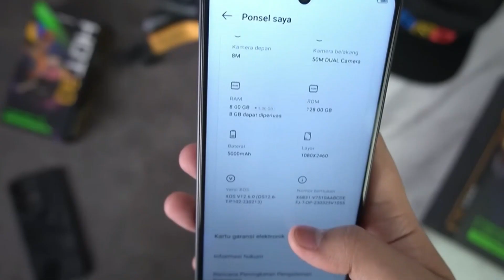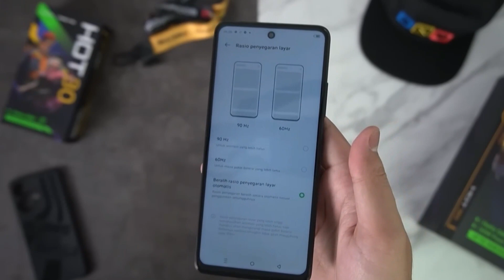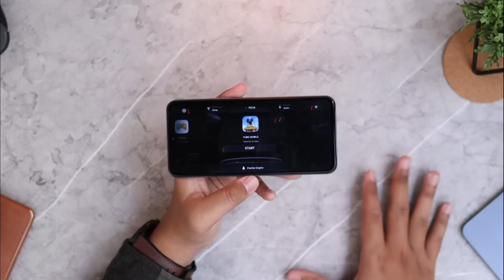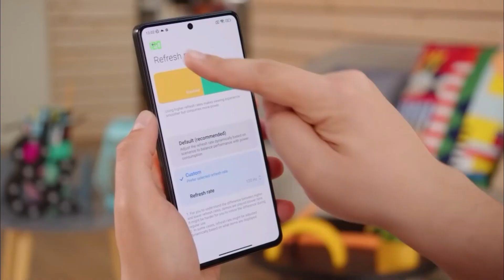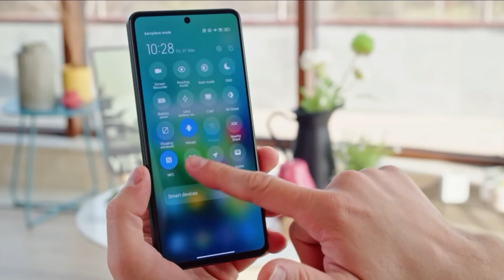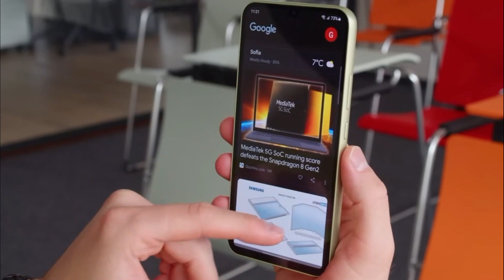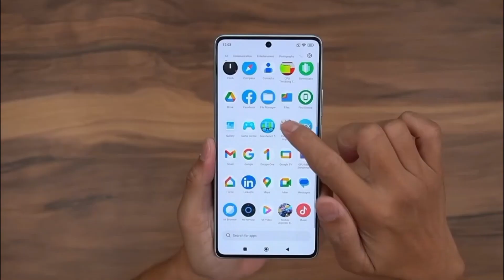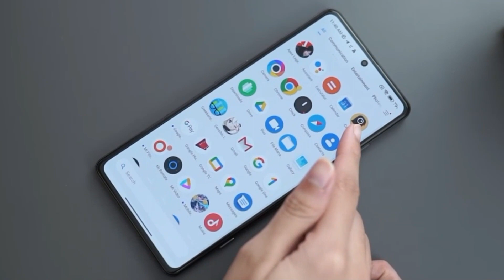7 REKOMENDASI HP MURAH SPEK DEWA, HARGA 1-7 JUTA TERBAIK 2023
Untuk Anda yang menginginkan ponsel murah dengan spesifikasi dewa, inilah kami 7 ponsel termurah dan terbaiknya mulai dari kisaran harga 1 jutaan - 7 jutaan. Lengkap dengan spesifikasi dan harganya. Semoga bermanfaat!!